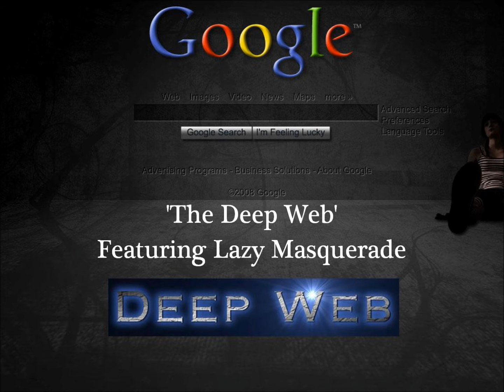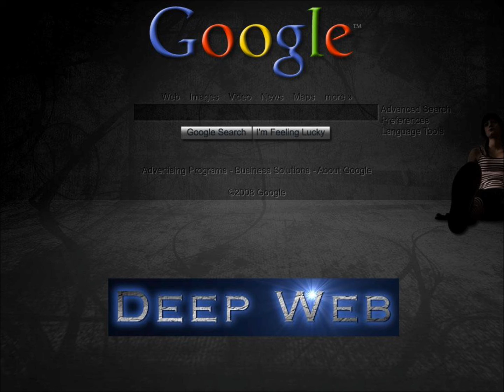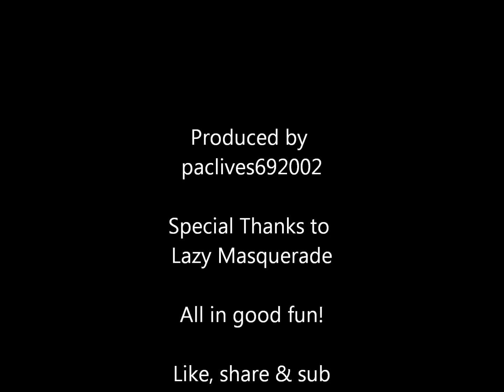3 MORE TRUE Not-So-Scary Stories (Ft. Lazy Masquerade & King Spook)[SPOOF]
'Father' Featuring Lazy Masquerade
'The Vacation' Featuring King Spook
'The Deep Web' Featuring Lazy Masquerade

Special thanks to Lazy Masquerade & King Spook!

All impressions done by paclives692002. Produced by paclives692002.

2015 R.i.P Records Entertainment.